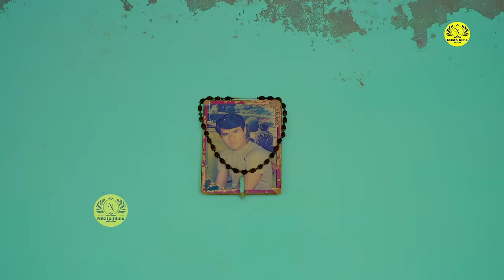DEEWANA दीवाना (Part 1) Manoj Gujjar | Deepika Singh | Usha Maa | Rajveer Dangi | New Movie 2024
STARING - MANOJ GUJJAR & MINAKSHI
STAR CAST - RAJBEER DANGI USHA MAA | YOGESH RANA DHAKAD GOSWAMI HASAN  ARUN GUJJAR
DOP & EDIT - G.K. MAHUR
WRITER DIRECTOR - YOGESH RANA
MACKUP - RINKU RANGILA
PC - DHONI KAVITA
PRODUCER - TEJPAL GUJJAR & JONI GUJJAR